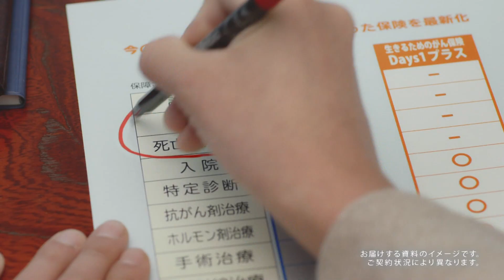Aflac CM 「がんこな男」篇 30秒